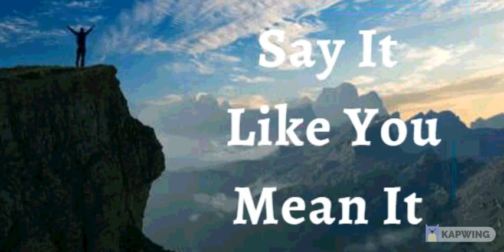5th October 2021 Say It Like You Mean It (Audio in Mangalorean Konkani)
ತುಮಿ  ಉಸಾರ್ಚಿ ಉತ್ರಾಂ  ಅರ್ಥಾಪೂರ್ಣ್ ಅಸೊಂದಿ
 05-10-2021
ಭವಾರ್ತಾಚಿ ಉಚಾರ್ಣಿ

ಹಾಂವ್ ದೇವಾ ಖಾತಿರ್ ಆನಿ ಮ್ಹುಜಾ ಜಿಣಿಯೆoತ್ ತಾಣೆ ಕೆಲ್ಲ್ಯಾ ಸರ್ವ್ ಉಪ್ಕಾರಾ ಖಾತಿರ್ ಆಭಾರಿ ಜಾವ್ನಾಸಾ ಮ್ಹುಣ್ ಘೋಷನ್ ಕರ್ತಾ. ದೆವಾನ್ ಮ್ಹಾಕಾ ಫಾವೊ ಕೆಲ್ಲ್ಯೊ ವ್ಯಕ್ತಿ, ಅವ್ಕಾಸ್ ಆನಿ ಆಧಾರ್ ಹಾಂವ್ ಕೆದ್ನಾಸ್ ವಿಸರ್ನ. ಹಾಂವ್ ಬರೆ ಆಸಲ್ಲೇ ಪೊಳೆತಾ ವಾಯ್ಟ್ ನ್ಹoಯ್. ಮ್ಹುಜೆ ಲಾಗಿo ಆಸ್ಲ್ಯಾ ಸರ್ವ್ ವಸ್ತು ಖಾತಿರ್ ಹಾಂವ್ ದೆವಾಕ್ ಅರ್ಗಾo  ದಿತಾ, ಆನಿ ಮ್ಹುಜೆ ಲಾಗಿo ನಾತ್ಲ್ಯಾ ವಸ್ತುಕ್ ದುರ್ಸಾನಾ. ಹಾಂವ್ ಹರ್ಯೆಕ್ ದೀಸ್ ದೆವಾಚೆ ಇನಾಮ್ ಕಶೆo ಪೊಳೆತಾಂ. ಮ್ಹುಜೆ ಕಾಳಿಜ್ ತಾಣೆ ಕೆಲ್ಲ್ಯಾ ಸರ್ವ್ ಬರ್ಯಾಪಾನಾ ಖಾತಿರ್ ಸ್ತುತಿ ಆನಿ ಕೃತಜ್ಞತಾಯ್ ದಿತಾ. ಹೇ ಮ್ಹುಜೆ ಘೋಷಣ್ ಜಾವ್ನಾಸಾ.

ದೈವಿಕ್ ಭೋಲಾಯ್ಕೆಚಿ ಘೋಷಣಾ

ಹಾಂವ್  ಹ್ಯಾ ಸoಸಾರಾಚಾ ಮೂಳ್ ತತ್ವ್ ಚಾಕಿ ವಯ್ರ್ ಜಿಯೆತಾ. ಹಾಂವ್  ಪೀಡೆ, ರೋಗಾ ಆನಿ ಮರ್ಣಾ ವಯ್ರ್  ಜಯ್ತ್ ಜೋಡ್ನ್ ಜಿಯೆತಾ. ಮನ್ಶ ಜಿವಿತಾಕ್ ಲುಕ್ಸಾಣ್ ಕರ್ಚ್ಯಾ ಹರ್ಯೆಕ್ ಸoಗ್ತಿನ್ಕ್ ಹಾಂವ್ ಅಬಾದಿತ್ ಜಾವ್ನಾಸಾ;  ಹಾಂವ್  ದೆವಾಚಾ ವರ್ಗಾಚಾ ದೈವಿಕ್ ಸoಯ್ಬಾಕ್ ಸಂಬಂಧಿತ್ ಜಾವ್ನಾಸಾ. ಹಾಂವ್  ತಾಚಾ ದೈವಿಕ್ ಸ್ವಬಾವಾಚೊ ಭಾಗಿಧಾರ್ ಜಾವ್ನಾಸಾ; ಮ್ಹುಜಿ ಕೂಡ್ ಎಕಾ ಸಕ್ತೆನ್ ಜಿವಾನ್ ಭರ್ಲ್ಯಾ ಜೆo ಸಾಮಾನ್ಯ್ ಮನಿಸ್ ಜಾಣಾ ಜಾoವ್ಣ್ಕ್ ಸಕನಾ. ಮ್ಹುಜೆ ಮೂತ್ರ್‌ಪಿಂಡ್ , ಪೊಪಿಸ್ , ಕಾಳಿಜ್ , ಸರ್ವ್ ಶಿರೋ ಆನಿ ಮ್ಹುಜಾ ಕುಡಿಚೆ ಹರ್ಯೆಕ್ ಅಂಗ್ ಜೊಕ್ತೆ ಕಾಮ್ ಕರ್ತಾತ್. ಹಾಂವ್  ಜಿವಂತ್ ಆಸಾ. ಅಲ್ಲೆಲೂಯಾ !!

ಹಾಂವ್ ಜೆಜುಚಾ  ನಾಂವಾನ್ ಕಿತೆo ಉಲೈತಾ ತೆo ಮುಜೇಲಾಗಿo ಆಸಾ.

ಹಾಂವ್ ಸಾಕ್ಥೆವೊಂತ್
ಹಾಂವ್ ಮಖ್ಲೊಲೊ
ಹಾಂವ್ ಸ್ವಾತಂತ್ರ್
ಹಾಂವ್ ದೆವಾಚಾ ಮೊಗಾಚೊ
ಹಾಂವ್ ದೆವಾಚಾ ಆನಿ ಮೊನ್ಶ್ಯಾಕುಳಾಚ್ಯಾ ಅದಾರಾನ್ ಆಸಾ
ಹಾಂವ್ ಕಿತೆo ಪೊಳೆಜೆ ತೆ ಉಲೈತಾ ಕಿತೆo ಪೊಳೈತಾ ತೆo ನ್ಹಯ್
ಹಾಂವ್ ಮೊಲಾಧಿಕ್ ಭೀo ಜಾವ್ನಾಸಾ.

ಮ್ಹಾಕಾ ದೆವಾಚಾ ಘರಾಂತ್ ಬರ್ಯಾ ಮಾತಿಯೆಂತ್ ಮ್ಹಾಕಾ ಲಾಯ್ಲಾ.

ಹಾಂವ್ ದೆವಾಚಾ ಅಂಗ್ನಾನ್ಥ್ ವಾಡ್ಲೆಲ್ಯಾ ತಳ್ಟೊ ಮಾಡಬರಿ ಅಭಿವೃದ್ ಜಾಲಾo.

ಆನಿ ಮ್ಹುಜ್ಯಾ ಮ್ಹಾತಾರೆ  ಪ್ರಾಯೇರಿ ಹಾಂವ್ ಸಮೃದ್ ಆನಿ ಫಳಾಭರಿತ್  ಆಸ್ತಾಲೊ.

ಮ್ಹುಜಿ ಪಾನಾo ಸುಕ್ಚಿನಾಂತ್ ಆನಿ ಜೆಜುಚಾ ನಾಂವಾನ್  ಹಾವೆಂ ಕರ್ಚೆ ಸರ್ವ್ ಕಾಮ್ ಸುಫಳ್ ಜಾತಾ.  ಜೆಜುಚಾ ನಾಂವಾನ್ ಹರ್ಯೆಕ್ ಸಂಗ್ತೀ ಮ್ಹುಜೆ ಖಾತಿರ್ ಕಾಮ್  ಕರ್ತಾತ್ ,  ಹಾಂವೇ  ಜೆಜುಚಾ ನಾಂವಾನ್ ಹರ್ಯೆಕ್ ಅತ್ಮೀಕ್  ಬೆಸಾಂವ್ ಜೋಡ್ನ್ ಗೆತ್ಲಾ .

ಮ್ಹುಜಾ   ಅತ್ಮ್ಯಾಂತ್ ಮೊನ್ ಆಸಾ
ಮ್ಹುಜೊ ಆತ್ಮೋ ಆನಿ ಮೊನ್  ಏಕಾ ಕುಡಿಂತ್ ಜಿಯೆತಾತ್
ಮ್ಹುಜೊ ಆತ್ಮೋ ಮ್ಹುಜಾ ಮೊನಾಕ್ ಆಜ್ಞಾ ದಿತಾ ,ಆನಿ  ಮ್ಹುಜೆ  ಮೊನ್ ಐಕತಾ , ಕಾಂಘೆತಾ  ಆನಿ ಮೊಜ್ಯಾ ಕುಡಿಕ್ ಸುಚನಾ ದಿತಾ ಆನಿ ಮ್ಹುಜಿ ಕೂಡ್ ಪಾಲನ್ ಕರ್ತಾ.

ಜೆಜುಚಾ ನಾಂವಾನ್ ಹಾಂವ್ ಮ್ಹುಜಾ ಕುಡಿಕ್ ಉಲೈತಾ
ದೇವಾಚೆ ಜಿವಿತ್ ಮ್ಹುಜಾ ಜಿಣಿಯೆಂತ್ ಸದಾಂಚ್  ಸ್ವಶ್ಟ್ ಜಾವ್ನ್ ವ್ಯಕ್ತ್ ಜಾತಾ.
ಮ್ಹುಜಾ ಕುಡಿಚಾ ಹರ್ಯೆಕ್ ಸಾದ್ಯಾಕ್ ಹಾಂವ್ ಜಿವಿತ್ ಉಲಯ್ತಾ

ಹಾಂವ್ ಮ್ಹುಜಾ ಮೊನಾಕ್ ಕ್ರಿಸ್ತಾಚಾ ಮೋನಾಬರಿ  ಪರಿಪೂರ್ಣ್ ಜಾವ್ನ್ ದೆವಾಚಾ ಉತ್ರ್ರಾ ಪ್ರಕಾರ್ ಹೋದ್ವನ್
ಮ್ಹುಜಾ ಸಂದಾಂಕ್ ಆನಿ ಶಿರಾಂಕ್ ಹಾಂವ್ ಜಿವಿತ್ ಉಲೈತಾ
ಮ್ಹುಜಾ  ಸ್ನಾಯುಕ್ ಆನಿ ಗಾಟಿಂಕ್ ಬಳ್ ಉಲೈತಾ
ಮ್ಹುಜಾ ಕಾಲ್ಜಾಕ್ ಚೇತನ್ಯ್ ಉಲೈತಾ
ಹಾಂವ್  ಮ್ಹುಜ್ಯ ಪೋಪಿಸಾಕ್ ಆನಿ  ಸ್ನಾಯುoಕ್ ಕ್ರಮಾಂತ್ಲೆಂ ವ್ಹಾರೆಂ ಭಿತರ್ ರಿಗೊಂಕ್ ಕೆಲ್ಲಿ ವ್ಯವಸ್ಥಾ ಸಾಂಬಾಳ್ನ್ ವ್ಹರುಂಕ್ ಆನಿ ಜೊಕ್ತೆಂ ಪ್ರಸಾರ್ ಪ್ರಮಾಣ್ ಉಲೈತಾo...
ಮ್ಹುಜಾ ಕಿಡ್ನ್ನೇಕ್ , ಪೋಪಿಸಾಕ್  ಆನಿ  ಸ್ವಾದು ಪಿಂಡಾ ವಯ್ರ್  ಪರಿಪೂರ್ಣತಾ ಉಲೈತಾ

ಮ್ಹುಜಾ ಹರ್ಯೆಕಾ ರಗ್ತಾ ಖಾಣಾಂತ್ ಜಿವಿತ್ ಆಸಾ
ಮ್ಹುಜಿ ಹಾಡಾಂ , ಸಂಧ್ ಆನಿ ಶಿರೋ ಆಯೋಜಿತ್ , ಘಟ್ ಆನಿ ಥಿರ್ ಆಸಾತ್
ಮ್ಹುಜಿ ಬೊಟಾಂ ಉತ್ತಮ್ ಕಾಮ್ ಖರ್ಥಾತ್
ಮುಜೆ ದೊಳೆ ನಿತಳ್ ಆನಿ ಸಾರ್ಕೆ ಪೊಳೆತಾತ್
ಮುಜೆ ಕಾನ್ ಬೊರೆಂ ಐಕಾತಾತ್

ಮ್ಹುಜಿ  ಕಾತ್  ಕೋಮಲ್, ಭಲಾಯ್ಕೆವಂತ್ ಆಸಾ, ನವೆಂ ಜಲ್ಮಲ್ಲ್ಯಾಭುರ್ಗ್ಯಾಬರಿ ಆನಿ ದೆವಾಚಾ ಸೊಭಾಯೆಬರಿ.
ಮ್ಹುಜಾ ಕೇಸಾoಚೆ ಗ್ರಂಥಿ ಘಟ್‌ಮುಟ್ ಆಸಾತ್. ಹಾಂವ್  ಮ್ಹುಜ್ಯ ಕೆಸಾಂಕ್ ಜಾಗ್ಯಾರ್ ರಾವೊಂಕ್ ಫರ್ಮಯ್ತಾ ಆನಿ ಖoಯ್ ವಾಡಾವಾಳ್ ಗರ್ಜ್ ಆಸಾ ಥೈ ಗ್ರಥಿಯಾಂಕ್ ವಾಡಾವಾಳ್ ಉಲೈತಾ..
ಮ್ಹುಜೆ ದಾoತ್, ನಿಜ್ಜ್ಯೋ , ನಿಜ್ಜೆಚಿ ಹಾಡಾo ಆನಿ ಶಿರೋ ಆನಿ ರಗ್ತಾ ಸಂಚಲನ್ ಸಗ್ಲೆo ಭಲಾಯ್ಕೆವoತ್ , ಘಟ್ ಆನಿ  ಉತ್ತೀಮ್ ಆಸಾ..
ಮ್ಹುಜೆ ಸರ್ವ್ ಜೀವ್‌ರೋಸ್ ಆನಿ ರಾಸಯನಿಕ್ ಶಿರೋ ದುಸ್ರೆo ಸುವಾತೆಕ್ ವ್ಹರ್‍ಚೆಂ ಸಾಧನ್ ಸಗ್ಲೆo ಎಕಾಮೆಕಾ ಉತ್ತೀಮ್ ಎಕ್ವಟಾನ್ ಆಸಾತ್ ಆನಿ ತಾಚೆ ಹರ್ಯೆಕ್ ಕಾರ್ಯೆ ಜೊಕ್ತೆಂ ಕಾರ್ಯರುಪಾಕ್ ಹಾಡ್ತಾತ್.
ಮ್ಹುಜಿ ಜಿರ್‍ವೊಣೆಚೆಂ ವ್ಯವಸ್ಥಾ , ಹಾoವೇ ಸೆವ್ಲೇo ಸಗ್ಲೆo ಖಾಣ್ ಜಿರೊವ್ನ್ ಘೆತಾ, ಅಪ್ಣಾಯ್ತಾ ಆನಿ ಜಿರಯ್ತಾ ಆನಿ ತ್ಯಾಜ್ಯ್ ಉತ್ಪನ್ ನಿಯಮಿತ್ ಜಾವ್ನ್ ಭಾಯ್ರ್ ಘಾಲ್ತಾ.
ಮ್ಹುಜಿ ಪುನರುತ್ಪಾದಕ್ ವ್ಯವಸ್ಥಾ ಭರ್ಪೂರ್ ಮಾಪಾನ್ ವೀರ್ಯಾಕಣ್ ಉತ್ಪಾದನ್ ಆನಿ  ಪುಂಜಾವ್ಣಿ ಕರ್ತಾ ಆನಿ ತಾಚಿ ಸಂಚಾರ್ ಸಕತ್  ಭಲಾಯ್ಕೆಚೆಂ ಜಾವ್ನಾಸಾ/ ಮ್ಹುಜಿ ಪುನರುತ್ಪಾದಕ್ ವ್ಯವಸ್ಥಾ ವೆಳಾರ್ ತಾoತಿಯಾಚೆ ಜಿವಾಕಣ್
ಉತ್ಪಾದನ್  ಕರ್ತಾ ಆನಿ ಗರ್ಬಾಕ್ ಜಲ್ಮಾ ಮುಣಾಸರ್ ಪೋಷನ್ ಆನಿ ರಕ್ಷಣ್ ದಿತಾ.
ಮ್ಹುಜಾ ಕುಡಿಚೆ ಹರ್ಯೆಕ್ ಅಂಗ್ ದೆವಾಚಾ ಆಕಾರ ಪರ್ಮಾಣೆ ಕಾಮ್ ಕರ್ತಾತ್ ಆನಿ ಜೆಜುಚಾ ನಾಂವಾನ್ ಹಾಂವ್ ಮ್ಹುಜೆ ಕುಡಿoತ್ ಖಚಲೆಚ್ ಅವ್ಯವಸ್ಥಾ ಆನಿ ಅಪಾಂಗತಾಯ್ ನಾಕಾರ್ತಾ..
ಮ್ಹುಜೆ ಸಗ್ಲೆ ಮನ್ಶಾ ಕುಡಿ ಶಾಸ್ತಿರ್ ಆನಿ ಜಯ್ವಿಕ್ ಸಂಗ್ತಿ ಕ್ರೈಸ್ತ ಜೆಜುಚಾ ಮಹಿಮೆನ್ ಪರಿಪೂರ್ಣ್ ಜಾಲ್ಯಾತ್! ಅಲ್ಲೆಲೂಯಾ ! ಅಮೆನ್.

ದೇವ್ ಬಾಪ್ ಮ್ಹುಜೊ ಮೋಗ್ ಕರ್ತಾ , ಮ್ಹಾಕಾ ಕಳಿತ್ ಆಸಾ , ಮ್ಹಾಕಾ ಕಳಿತ್ ಆಸಾ
ದೇವ್ ಪೂತ್ ಮ್ಹುಜೊ ಮೋಗ್ ಕರ್ತಾ , ಮ್ಹಾಕಾ ಕಳಿತ್ ಆಸಾ , ಮ್ಹಾಕಾ ಕಳಿತ್ ಆಸಾ
ದೇವ್ ಸ್ಪಿರಿತ್  ಮ್ಹುಜೊ ಮೋಗ್ ಕರ್ತಾ , ಮ್ಹಾಕಾ ಕಳಿತ್ ಆಸಾ , ಮ್ಹಾಕಾ ಕಳಿತ್ ಆಸಾ

ಶಾಲೋಮ್